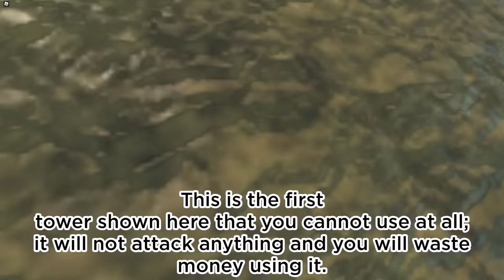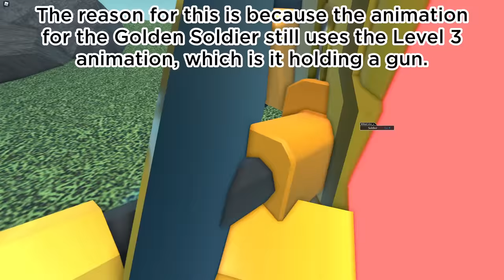[2022] All GLITCHED skins - Tower Defense Simulator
Chapters:
0:00 - Introduction
1:00 - Galactic Commander
2:00 - Kasodus Cowboy
2:30 - Red Crook Boss
3:30 - Blue Crook Boss
4:30 - Pumpkin Minigunner
6:00 - Scarecrow Pyromancer
7:15 - Eclipse Ranger
8:00 - IcyTea Freezer
8:45 - Default Mortar
9:30 - Bunny Mortar
10:45 - Bunny Medic
11:30 - Classic Military Base
12:30 - Toy Rocketeer
13:30 - Toy Soldier
14:30 - Golden Soldier
15:30 - Mint Choco Freezer